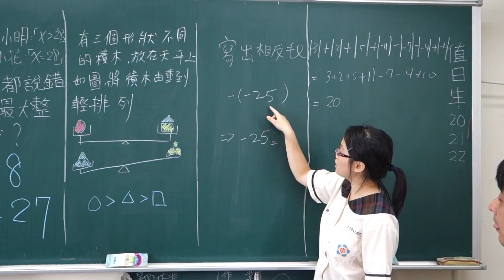[201][20160726][同學上台][議云]